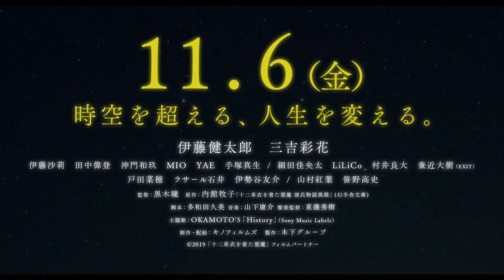伊藤健太郎が源氏物語の世界にトリップ！『十二単衣を着た悪魔』予告編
「源氏物語」を題材にした内館牧子の小説が原作の異色ドラマ。「源氏物語」の世界に入り込んでしまったフリーターの青年が、陰陽師として活躍しながら成長していく。『嫌な女』で監督デビューを果たした女優の黒木瞳が監督を務める。『今日から俺は!!』シリーズなどの伊藤健太郎、『ダンスウィズミー』などの三吉彩花、『獣道』などの伊藤沙莉のほか、ラサール石井、伊勢谷友介、山村紅葉、笹野高史らが出演する。

劇場公開：2020年11月6日
制作・配給：キノフィルムズ
(C)2019「十二単衣を着た悪魔」フィルムパートナー